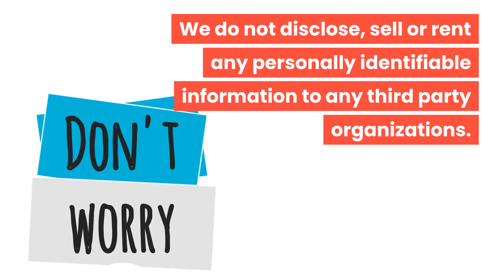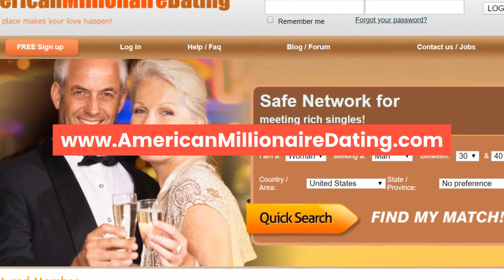American Millionaire Dating - Finding love during a pandemic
Social distancing doesn't have to mean disconnecting for those looking for love. Actually, right now is the perfect time for daters the "stay at home" order is the perfect environment for singles to swipe, swoon and establish a good communication foundation.

Being able to emotionally bond with someone before you take into consideration the chemistry or physical part is always about building that foundation.

On a daily basis, ask your partner, 'How are you feeling? How you coping? Is there anything I can do for you?

If you are looking for the best dating site to begin your online dating journey.

support millionairematch
millionaire mate
millionaire match uk
millionaire match app
rich old man on instagram
seeking millionaire
millionaire match login
millionaire match reviews
positive dating fb
millionaire match phone number
millionaire match apk
luxy dating
millionaire matchmaker
millionaire match vs luxy
is millionaire matchmaker real
millionaire match reddit
how much does millionaire matchmaker cost